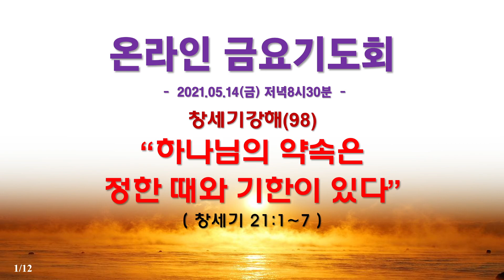창세기강해(98) 하나님의 약속은 정한 때와 기한이 있다(창21:1~7)_동탄명성교회 정병진목사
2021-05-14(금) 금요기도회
제목: 창세기강해(98) 하나님의 약속은 정한 때와 기한이 있다(창21:1~7)_동탄명성교회 정병진목사

1. 들어가며
  하나님의 약속은 언제 성취될까? 하나님께서는 언제나 먼저 약속을 하신 다음에 그리고 그것을 이루신다. 그런데 이러한 약속이라도 금방 금방 성취는 것은 아니다. 왜 그러한가? 한 사람이 하나님의 사람으로 쓰임받기까지는 무엇이 필요한 것인가? 정말 하나님의 사람으로 쓰임받기 위해서는 반드시 거처야 할 과정이라도 있는 것인가? 그래서 오늘 우리는 이삭에 대한 약속의 성취를 통하여 하나님의 약속은 과연 언제 성취되는 것인지를 살펴보고자 한다.

2. 하나님께서 아브라함에게 하신 약속은 무엇인가?
3. 하나님의 약속이 아브라함에게 더디 성취된 이유는 무엇인가?
4. 아브라함은 언제 하나님의 약속이 성취될만한 준비가 되었는가?
5. 하나님의 약속이 빨리 성취되도록 하기 위해서 우리에게 필요한 팁들은 무엇인가?
6. 나오며
  하나님의 약속이 더디 성취되는 듯 하나 하나님께서는 오늘도 빨리 그 약속을 성취하고 싶어하신다. 그럼에도 불구하고 그러한 복을 받을 준비가 우리에게 되어 있지 않다면 하나님께서도 당신이 했던 약속을 곧바로 성취하지는 않으신다. 복을 받을 그릇이 준비되어 있어야 비로소 하나님께서도 우리에게 역사하시는 것이다. 아브라함에게 그러한 시기는 그가 부름받은 때로부터 약 25년이 지난 싯점이었다. 그러므로 오늘날 왜 내게 하나님의 복이 임하지 않는지를 가지고 하나님께 따질 필요는 없다. 그건 내게 문제가 있었기 때문이다. 내가 아직 준비가 되어있지 않은 것이기 때문이다. 그때에는 자신의 뒤를 신중하게 뒤돌아보아야 한다. 그래서 어디에서 무슨 문제가 있는지를 살피고는 그 문제를 먼저 해결할 수 있어야 한다. 그렇지 않고서는 시간만 흘러갈 뿐, 하나님의 약속의 말씀은 성취되지 않고 계속해서 연기가 될 것이다. 그러므로 오늘 나는 과연 하나님께서 역사하실 만한 믿음을 가지고 있는지를 늘 점검해 보아야 한다. 그것이 하나님께서 나에게 무엇을 요구하시는지를 살펴보아야 한다. 무엇보다도 진짜 회개를 통해 귀신이 역사할 수 없는 깨끗한 환경을 갖추어가야 한다. 그래서 우선적으로 잘못된 것들은 하나씩 하나씩 고쳐가나고, 준비가 안 된 것은 지금부터라도 차곡차곡 준비한다면 우리에게도 이삭이 출생하게 될 것이다. 건투를 빈다.

2021년 05월 14일(금)
정병진목사
본 방송은 종교개혁 500년의 전통을 바로잡고 오직 성경의 진리만을 외치고 있습니다. 이제는 앱(구글플레이 "동탄명성교회")과 책("회개와 천국복음")(발해커뮤니케이션, 2017)"으로 만나보십시오(11번가 및 갓피플닷컴). 더 자세한 것은 홈페이지 참고해주시기 바랍니다.
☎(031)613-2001